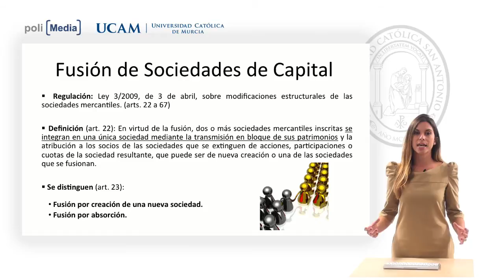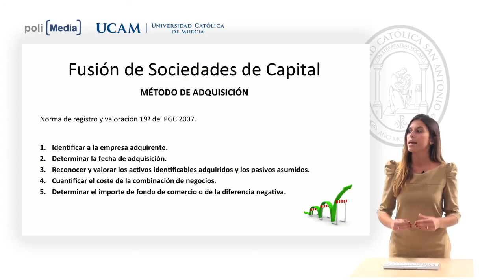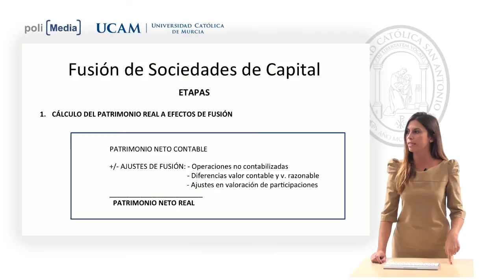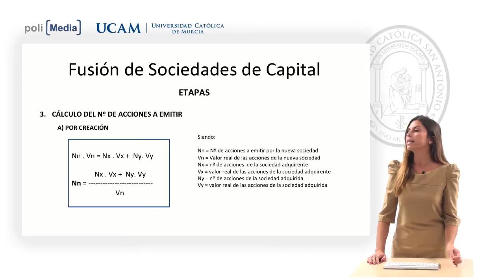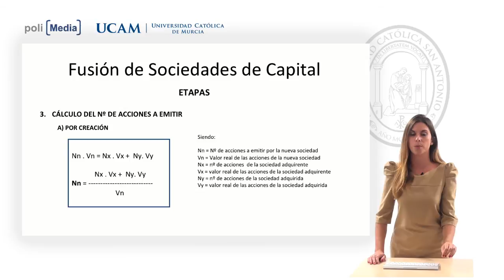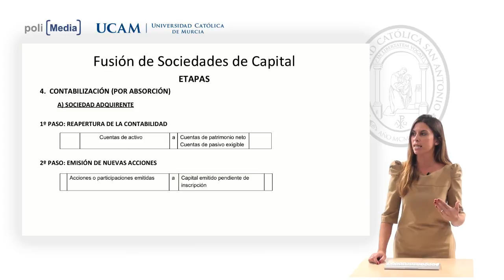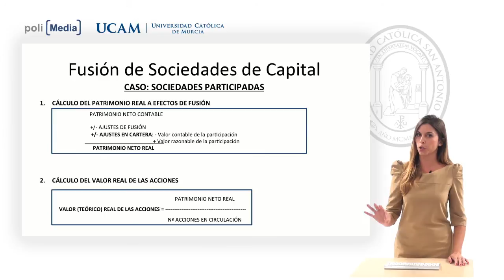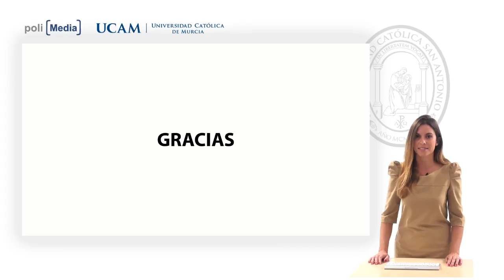Contabilidad de Sociedades y Análisis - Fusión de sociedades - Carmen Martínez Franco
Facultad: Ciencias Jurídicas y de la Empresa